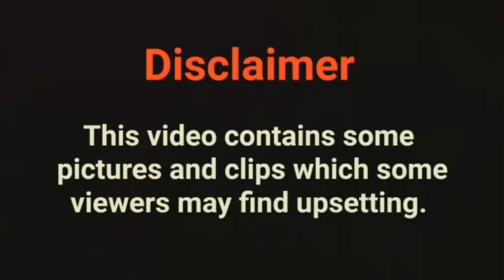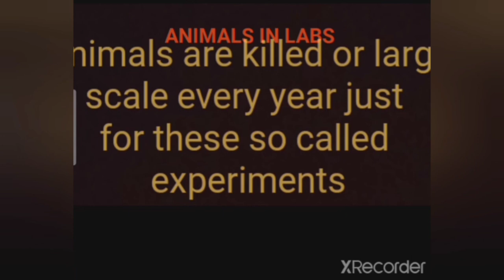WHY ANIMALS WOULD WANT 'HUMAN'S EXTINCTION'. ! || NFM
When we conserve and protect the natural habitat of wildlife species, we enrich our planet. To do so, we must keep the animals in their natural place. Conservation of natural habitats will also be beneficial for humans since it helps keep the essential watersheds intact and ensuring clean, fresh water